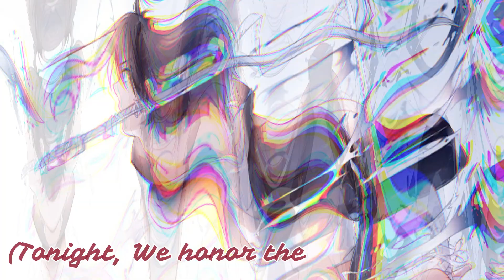🔥Kyouran Hey Kids🔥 [Cover by KannaOhime]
Cela fait déjà un petit moment que j'ai regardé cette animé et je l'ai adoré haha
N'hésitez pas à aller le voir si vous aimez les mangas d'actions ^^
Il était génial ! Je vous le recommande fortement
Cette fois-ci, j'ai utilisée un instrumental guitare acoustique afin d'éviter le blocage pour droit d'auteur xD
Enfin, voilà voilà
J'espère que vous allez aimer cette musique ^-^

Ps: Si ça re bloque je crie par la fenêtre XDDD

En tout cas, merci à vous d'être passé(e)s, bonne fin de journée :3

et je vous souhaite la bienvenue dans ma communauté si vous êtes nouveaux/nouvelles ^^)

1 pouce j'aime, et 1 commentaire si vous le souhaitez ! :o
Thank you, thank you, thank youuuuuu

Paroles:

(Tonight, We honor the hero!)
Fusagu NO men ni Kowasu kyouran Kids
Uso kirai? Houkai? Hibi wo touka shite
Amai taion no mitsu Nioi tatte
Sosoru Flavor Flavor Flavor
Just wanna hold your hands
(Hey people! Let’s go back to zero!)
Kurutte Hey Kids!!
Shidai ni jidai wa kawatte
Owaranai shousou
Kurutte Hey Kids!!
Deau hazu datta anata to
Woah woah oh
Kurutte naita
Wasurenai ai wo sagashite
tsunagitai zutto
Kurutte Hey Kids!!
Soredemo mirai wa again and again!
Kurutte Hey Kids!!
Kudaranai ego wo tobashite
imi no nai kousou
Kurutte heiki?
Watashi no namae wo
again and again!
(I swear I respect the hero!)

Anime: Noragami

Artiste: The Oral Cigarettes

Mix, montage photos/vidéo, Vocal [Cover by KannaOhime ♥]

Effet utilisés:

Grunge
Super Studio
Indie
None